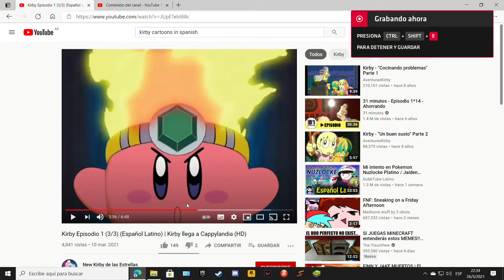Kirby ahora es Kirby ._.